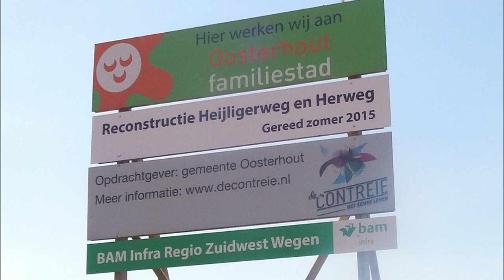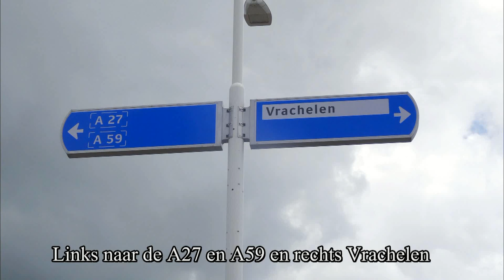"Heijligerweg" gereconstrueerd, verbreed en verlegd. Open 31 juli 2015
De nieuwe verbindingsweg tussen Oosterhout en Den Hout
"Heijligerweg" Genoemd naar Heijliger van der Linden . Open 31 juli 2015

De Heijligerweg was van oorsprong maar een doodlopend akkerpad/karrenspoor  dat toegang gaf tot de belendende akkers en weiden in dit gebied voor de jaren zeventig van de vorige eeuw was het naamloos en werd alleen genoemd naar de personen die er naast woonden in dit geval de eigenaren van de boerderij aan de Vrachelsestraat 46